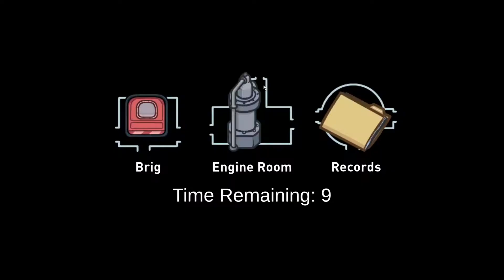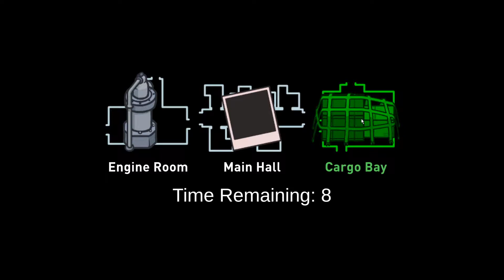SNAKING MY FRIEND IN AMONG US!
Sus.